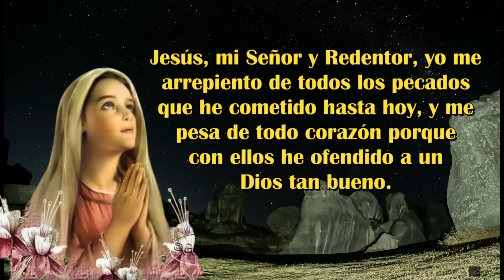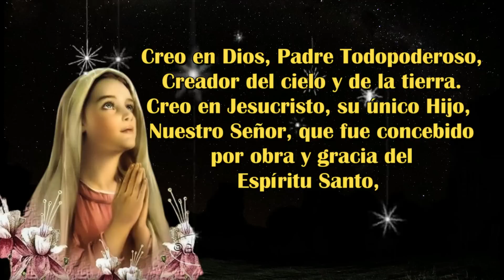Santo Rosario Corto de Hoy Sabado 23 de Septiembre 2023🙏Misterios Gozosos🙏Oración Católica.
iernes#rosario